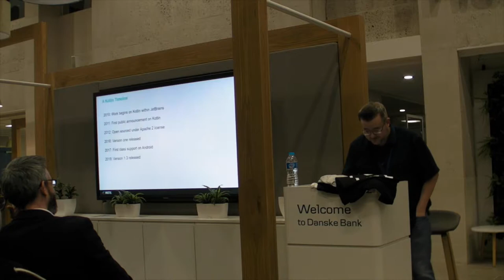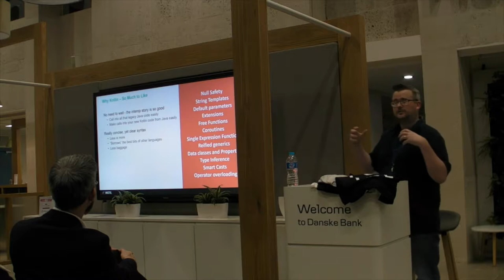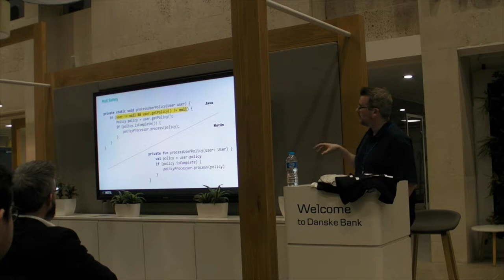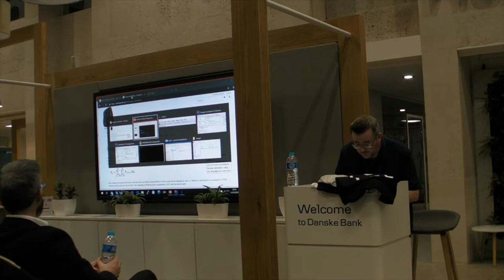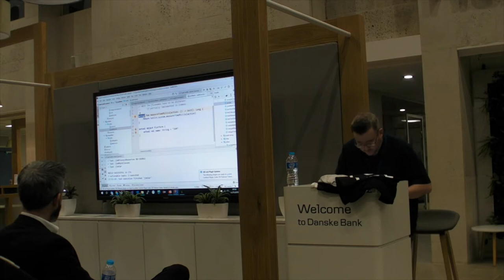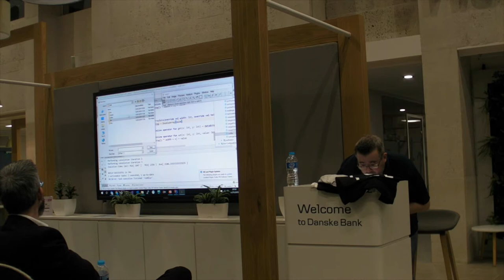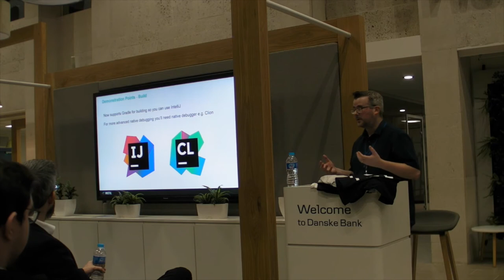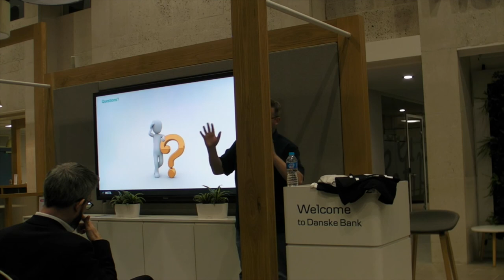Kotlin Native By Eamonn Boyle - The Crystal Ball Bash! - Jan 2019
Eamonn Boyle presenting on Kotlin Native at the Crystal Ball Bash! event Jan 2019